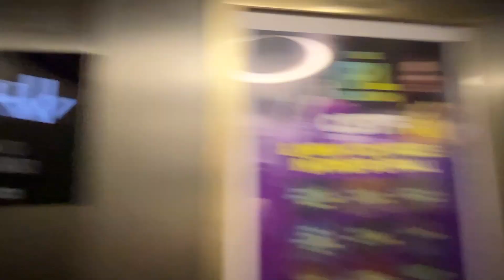Selling My Car to ? | How to check if car is accidental | Car 24